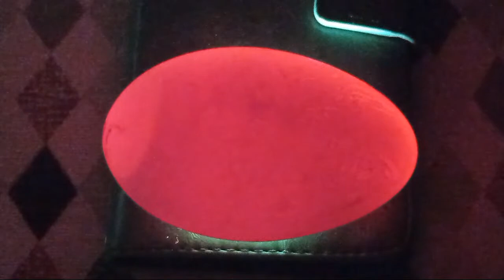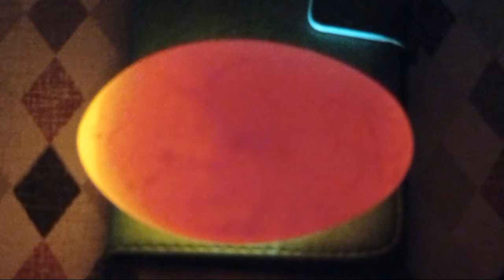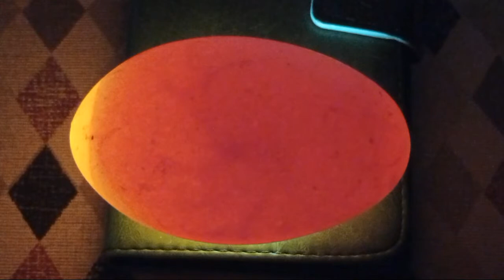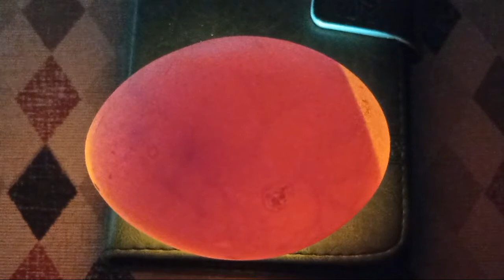Ovoscopia a Huevos de gansos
Incubación de huevos de gansos en una incubadora casera, de momento hacemos una ovoscopia para ver cómo va la incubación  y os decimos que los parámetros que estamos manteniendo son sobre 38 grados y una humedad relativa del 67% aproximadamente.